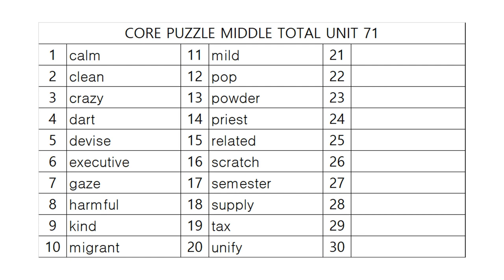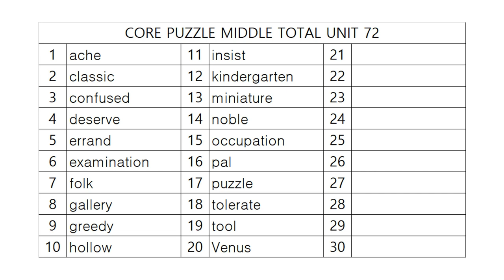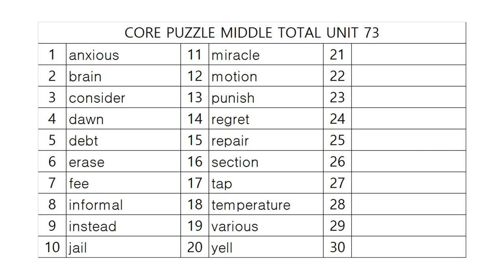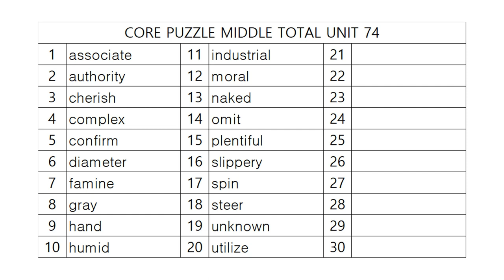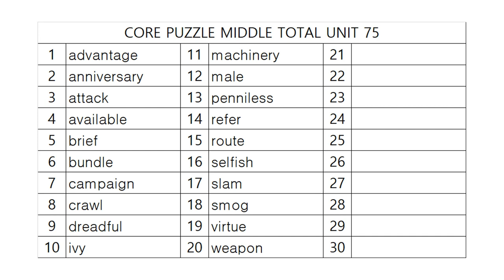코어퍼즐 중등종합 어휘테스트 15!